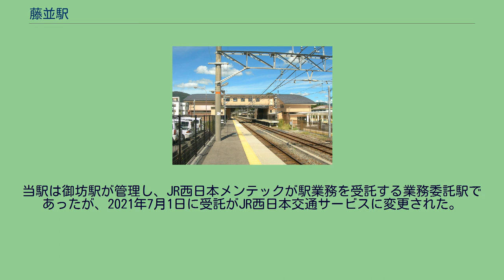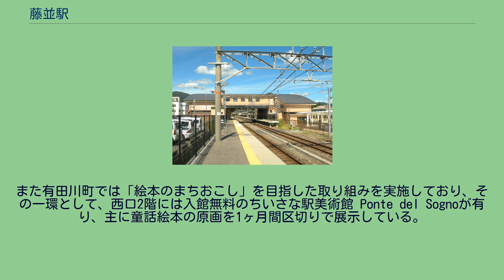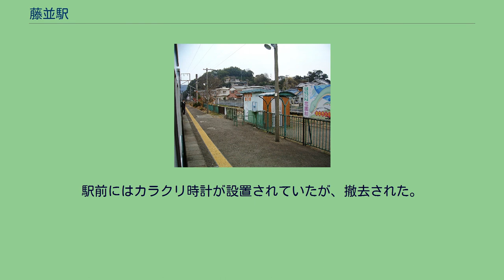藤並駅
藤並駅（ふじなみえき）は、和歌山県有田郡有田川町大字明王寺（みょうじ）にある、西日本旅客鉄道（JR西日本）紀勢本線（きのくに線）の駅である。
かつては有田鉄道の有田鉄道線が当駅から出ていた。
現在は特急「くろしお」の一部が停車する（主に新大阪〜白浜間を運転する停車型タイプ）。
旧駅舎（2006年） 有田鉄道乗換口跡（2003年） 藤並駅の場所には、元来有田鉄道の路線が敷設されていたものの、ここに駅は無かった。
紀勢西線が紀伊宮原駅から当駅までの延伸されたのを機に、当駅は1926年8月に開業した。
有田鉄道は紀勢西線との接続を図って、同時に藤並駅を紀勢西線の駅の隣に開設したため、開業当初から有田鉄道との接続駅であった。
第2次世界大戦で日本の敗色が強まると、2つの鉄道が湯浅と藤並の間で並存しているという状況が好ましくないとされ、1944年12月に、有田鉄道の藤並駅から湯浅駅を経て海岸駅までが「不要不急線」として休止され、その後1959年4月に正式に廃止された。
一方で、有田鉄道は1950年4月に、当駅から紀伊湯浅駅（現在の湯浅駅）までの紀勢本線への乗り入れを開始した。
しかし信楽高原鐵道列車衝突事故発生後の1992年12月1日に、有田鉄道は紀勢本線への乗り入れを中止した。
さらに、2003年1月1日に有田鉄道は廃止された。
2007年頃から駅舎の建て替え及びホームの延長、改良工事を開始した。
2008年3月15日のダイヤ改正により当駅は特急停車駅に昇格し、新駅舎の使用も開始した。
ホーム 藤並駅は相対式ホーム2面2線を有する地上駅である。
ただし分岐器や絶対信号機を持たないため、停留所に分類される。
2008年に橋上駅となり、東西に出入り口ができ、東西両口は自由通路で連絡している。
それ以前は和歌山方面行きホーム側（現在の西口側）に木造平屋建ての駅舎があり、反対側の御坊方面行きホームへは跨線橋で連絡していた。
当駅は御坊駅が管理し、JR西日本メンテックが駅業務を受託する業務委託駅であったが、2021年7月1日に受託がJR西日本交通サービスに変更された。
東口2階部分にみどりの券売機プラスと新型タッチパネル式券売機1台および改札口が設置されている。
東西両側の1階に待合室が、東口2階にも展望待合スペースがある。
東口の1階部分には有田川町観光案内所が設置されている。
また有田川町では「絵本のまちおこし」を目指した取り組みを実施しており、その一環として、西口2階には入館無料のちいさな駅美術館 Ponte del Sognoが有り、主に童話絵本の原画を1ヶ月間区切りで展示している。
なお、廃止された有田鉄道のレールが放置されていたものの、駅改良工事の際に撤去された。
その後、切符売り場・ホーム・安全確認用ミラーも撤去された。
これらの跡地は、東口の駅前広場、駐輪場、有田鉄道線跡を利用したサイクリングロードの一部などに活用されている。
駅前にはカラクリ時計が設置されていたが、撤去された。
また、かつては藤並駅の近くに蒸気機関車（D51 1085）が静態保存されていたものの、2010年2月に有田川町鉄道公園へ移設された。